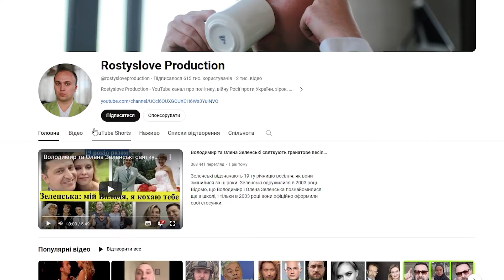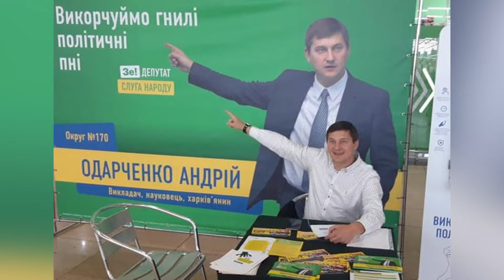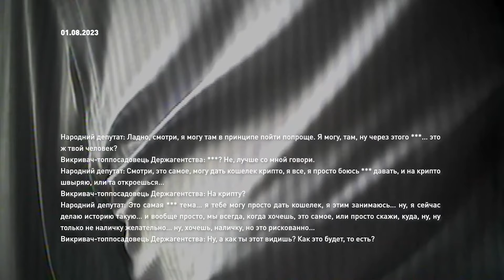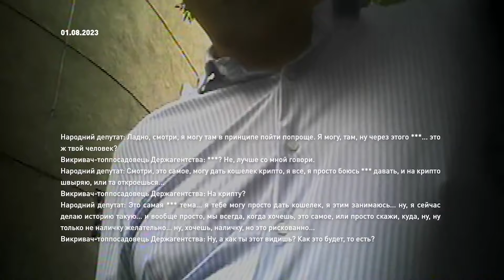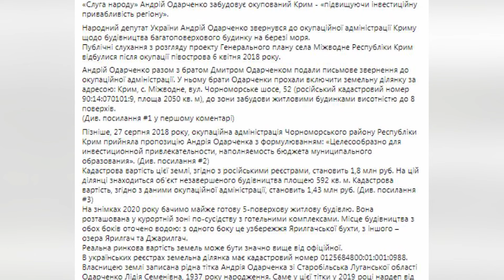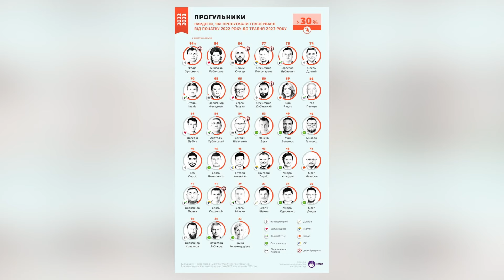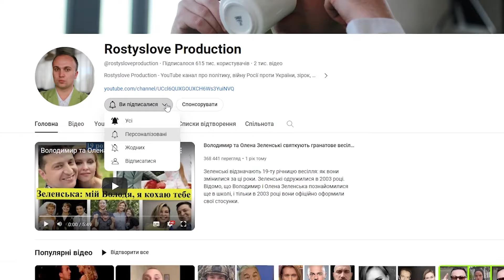🤑СЛУГА АНДРІЙ ОДАРЧЕНКО ДАВ ХАБАР КРИПТОЮ І ГОТУВАВ ХАРКІВ ДО ЗДАЧІ РФ, В КРИМУ КУПУВАВ НЕРУХОМІСТЬ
Ще одного депутата «Слуги народу» Андрія Одарченко затримали на хабарі!
Вперше в історії нардеп зробив це за допомогою криптовалюти.  Але насправді не тільки цим славиться народний депутат України. Він був готовий здати Харків, Донецьк, Луганськ та Крим і під час анексії півострову навіть зміг придбати там нерухомість.
Про все це ви дізнаєтеся вже у цьому відео!